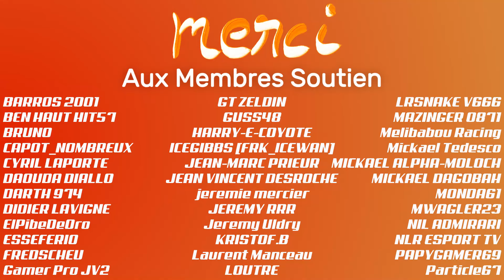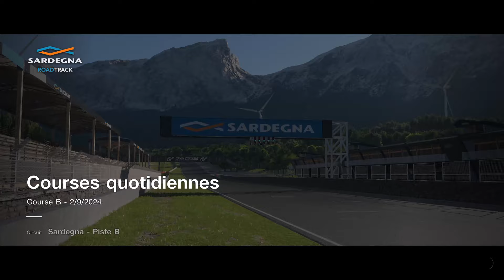Gran Turismo 7 - Je vous présente tous mes nouveaux copains 😂🤬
👇 Déroulez la barre d'infos 👇
Lol